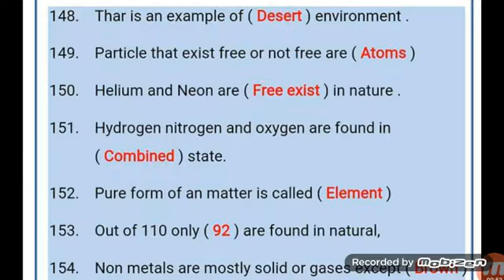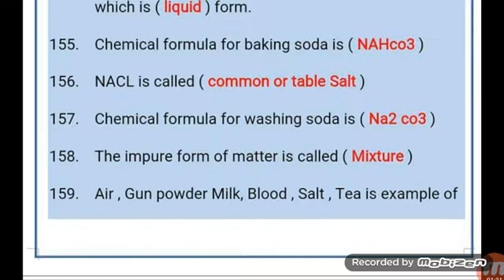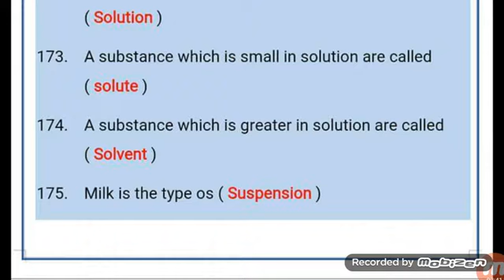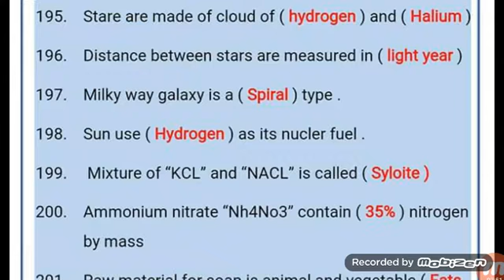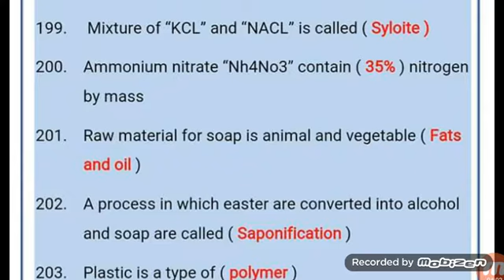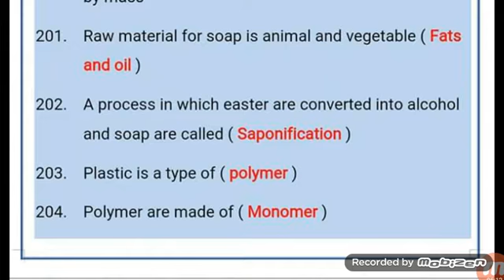Top most repeated and important mcqs of General Science for CT,ptc etc